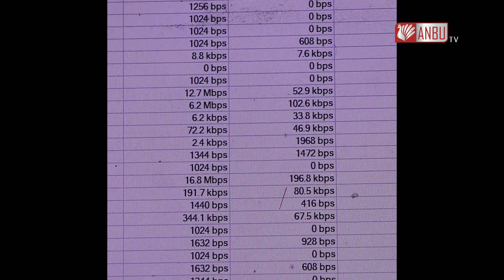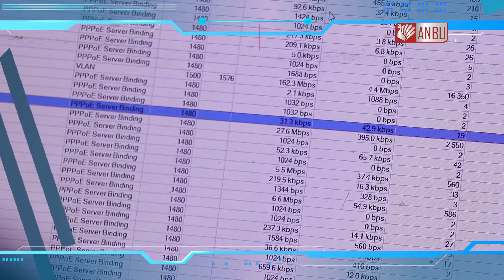Internet Speed இருக்கு ஆனா இல்ல? MikroTik Cloud Core Router CCR | Internet Service Provider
Functions of MikroTik CCR Cloud Core Router In ISP Internet Service Provider Control Room is explained and also stated that how Microtik CCR Router impacts internet speed in customers side.

Internet Speed இருக்கு ஆனா இல்ல?  MikroTik Cloud Core Router CCR | I Internet Service Provider